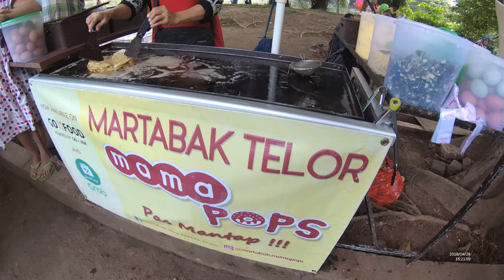Indonesia Bekasi Street Food 2624 Part.2 Martabak Telor Mama Pops YN010903